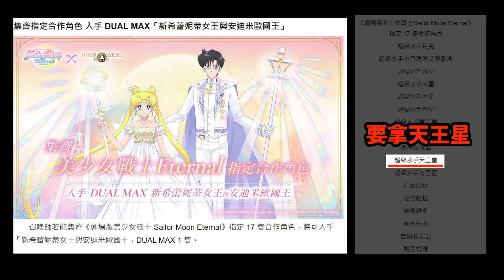【神魔之塔】水手月亮😱『速刷LV1+LV2天王星挑戰！』🔥全合作🔥最無腦劇本👉跟著打獎賞全拿！【超級水手天王星】【撼動宇宙的震裂】【宇宙劍】【美少女戰士Sailor Moon Eternal】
星夢彈奏 ‧ 珞答以 熱音狂飆 ‧ 維珍尼亞 嬌巧狙擊 ‧ 烏瑞亞 萌龍響樂 ‧ 卑彌呼 魅魔奏音 ‧ 艾莉亞
偶像女團 花漾偶像 星河話筒
美少女戦士セーラームーン
美少女戰士Sailor Moon Eternal
超級水手月亮/永恆水手月亮/超級水手土星
超級水手小月亮與艾利歐斯
超級水手金星/超級水手火星/超級水手木星
新希蕾妮蒂女王與安迪米歐國王/水星/海王星/冥王星
露娜與阿提米斯與黛安娜 晚禮服假面 瑟雷瑟雷 帕拉帕拉 維斯維斯
朱恩朱恩 吉爾科尼亞 妮黑蕾雅
愛野美奈子 小小兔 月野兔 水野亞美 火野麗 木野真琴
00:00~01:00 超級水手天王星分析

01:01~03:19 撼動宇宙的震裂 LV1

03:20~08:52 撼動宇宙的震裂 LV2